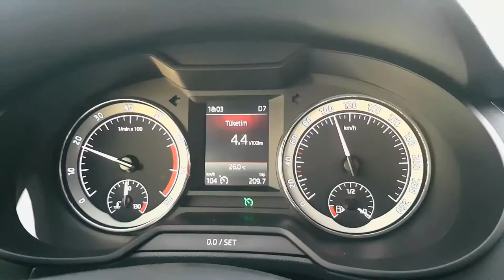2019 SKODA OCTAVİA HAKKINDA HER ŞEY ! ( araba sohbetleri ) 🚗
Bu videomda değerli kuzenim Orhun Çağatay Oçak ile birlikte 2019 Skoda Octavia hakkında konuştuk. Video daha detaylı olacaktı, parça parça çekim yapacaktık fakat sonrasında planlanan başka videolar için bunu böyle yayınlama kararı aldım. Kusura bakmayın. 😊

Merhabalar ben Hüseyin Oçak , yıllardır sürmekte olan bir şeyler yazma ve dilimin yettiğince yorumlama serüvenimde sizlerle duygularımı paylaşmak için bu kanalı kurdum. Görüşmek Üzere.